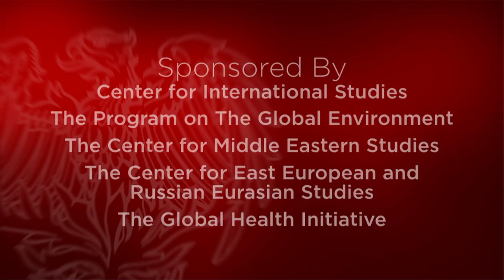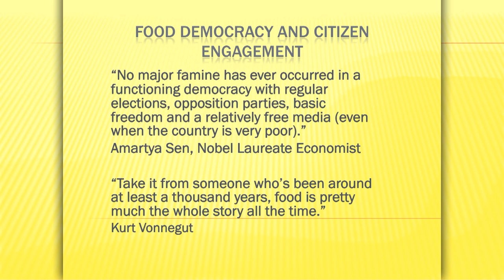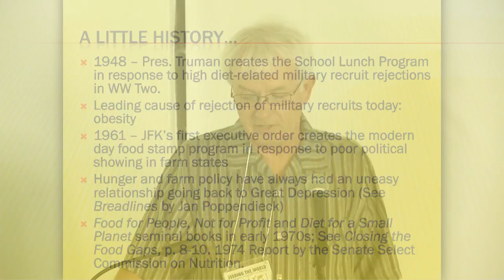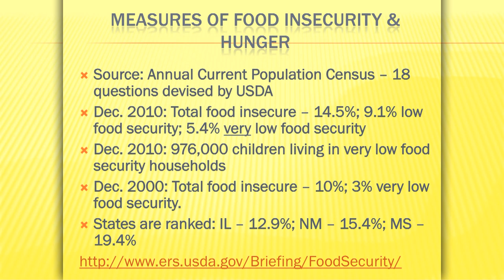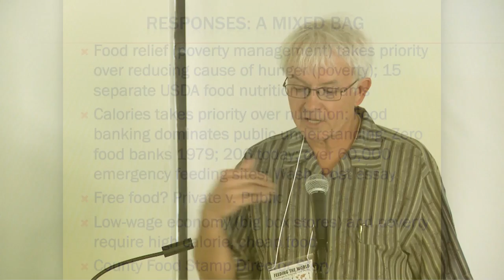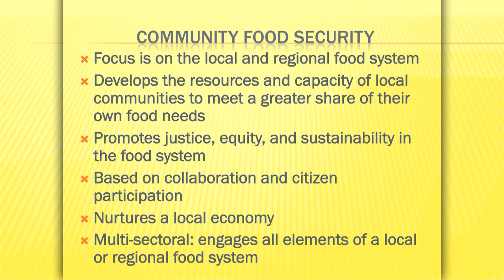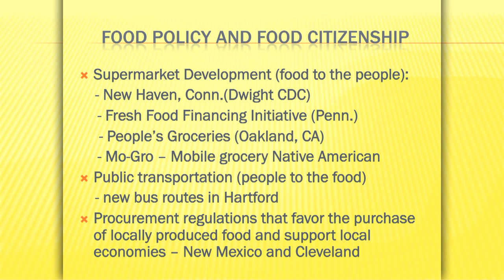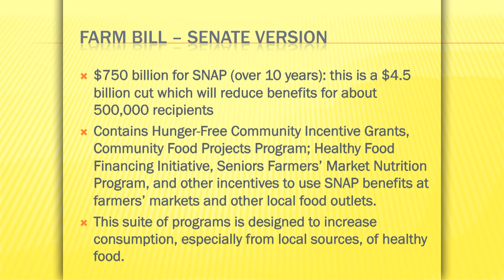CIS Feeding the World: Mark Winne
Mark Winne, Food Policy Council director for the Community Food Security Coalition, presents a lecture titled "Closing America's Food Gap: Trends, Challenges, and Opportunities," at Swift Hall on June 27, 2012. His talk addresses the issues of food poverty and obesity simultaneously facing the US and examines the role of local food councils to influence policy and bring about effective change.

Winne's presentation was part of a three-day Summer Teacher Institute titled "Feeding the World: Challenges to Achieving Food Security." The Institute was presented by the University of Chicago Center for International Studies and cosponsored by the Program on the Global Environment, the Center for Middle Eastern Studies, the Center for East European and Russian Eurasian Studies, and the Global Health Initiative.